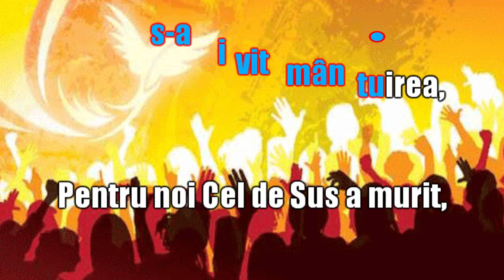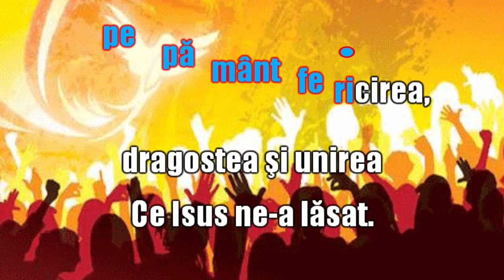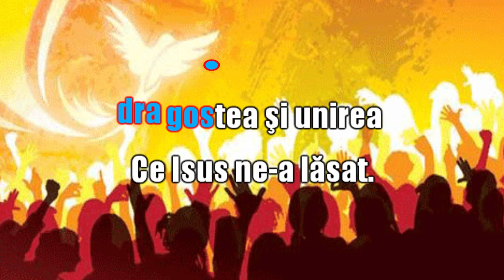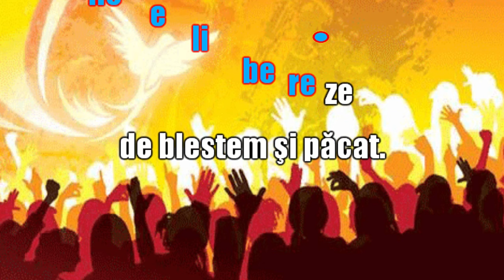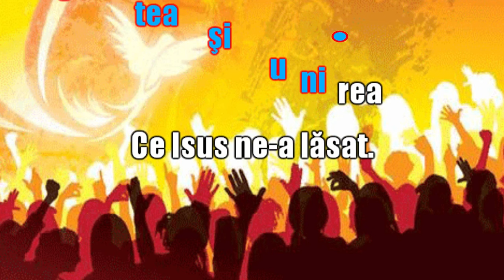Pentru noi s-a ivit mântuirea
Video karaoke pentru cântarea Pentru noi s-a ivit mântuirea.
O cântare ce aduce aminte de tinerețe.
Bucurați-vă de ea.
Aranjament instrumental Dan Matei.